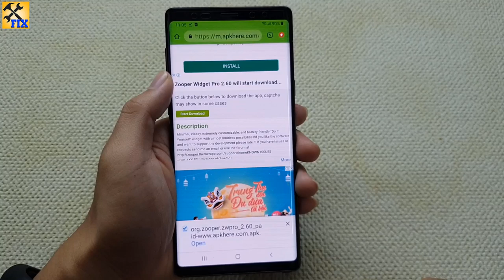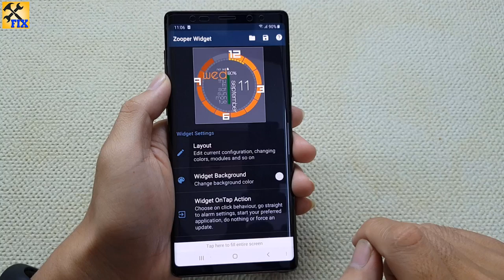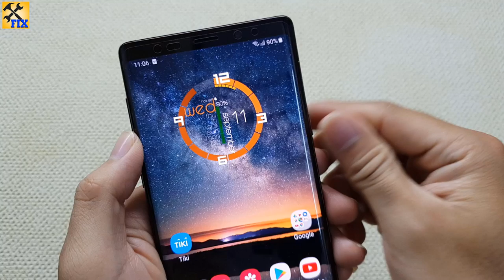Best Clock widget for Android Phone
in this video i will show you how to install best clock widget for your android phone. This is a large digital clock on the home screen of your android phone or tablet! If you are struggling to see the tiny little clock in the status bar or on your home screen then you're going to love this video!